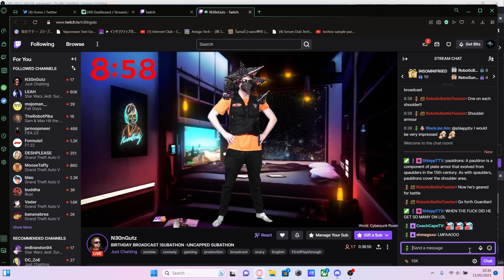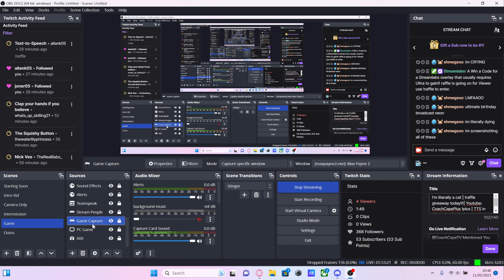We Played As A Cat On Stream!!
This is such a good game!!